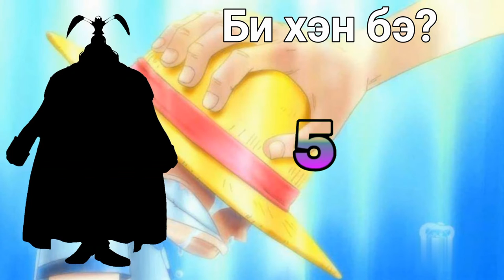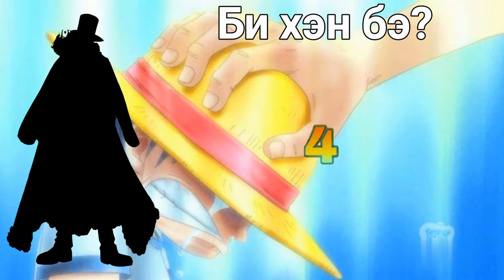Уан пийс - Би хэн бэ?